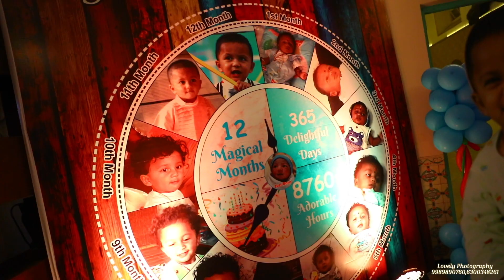Yahvi Simha Birthday Teaser